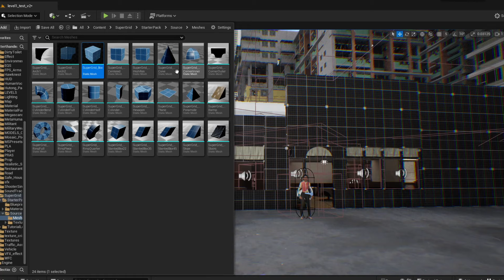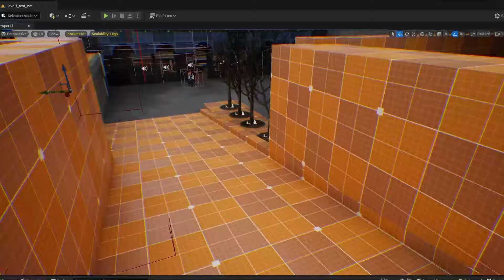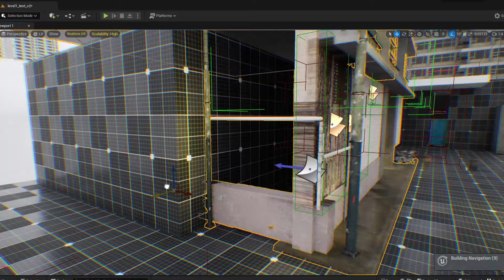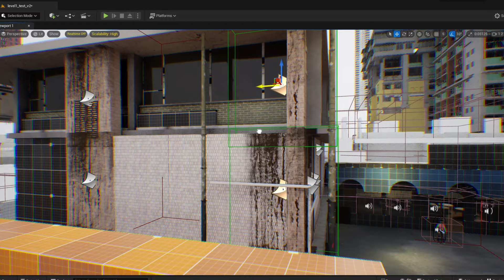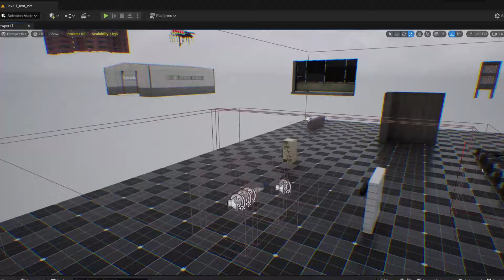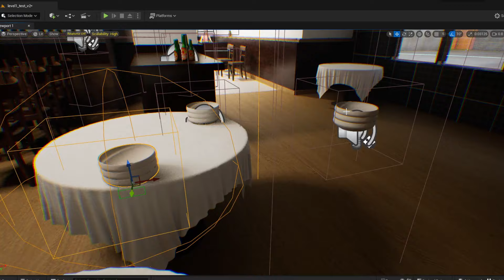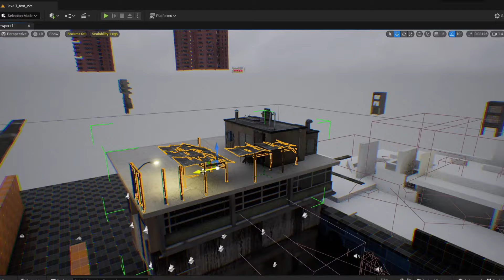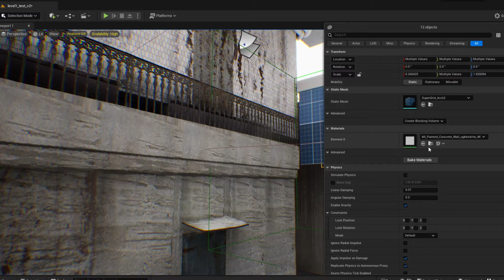Unreal Engine 5 | Nanite | Expanding FPS Game Level Design Beyond the Restaurant | Devlog | PART 3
solo-developed,  FPS set in Hong Kong.